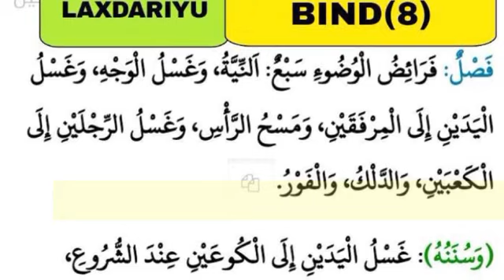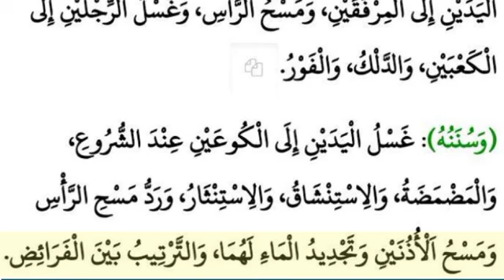KAAY JÀNG N8 LAXDARIYU BIND 8 FRATAY DIAP AK SONA YI